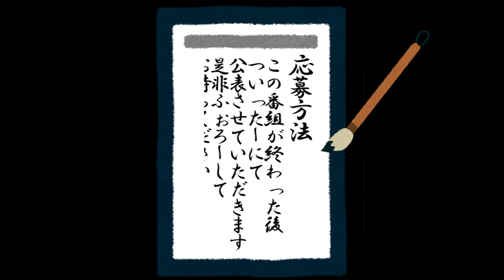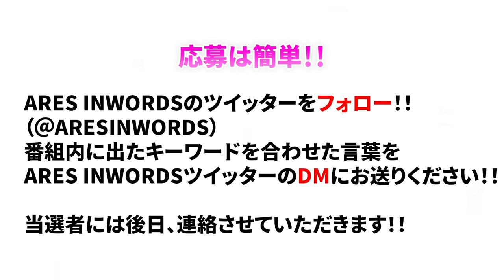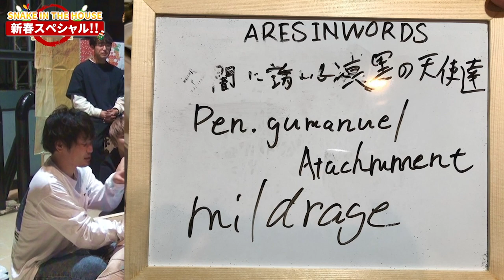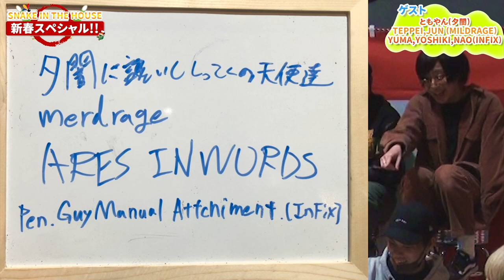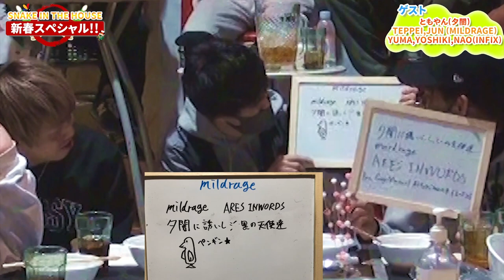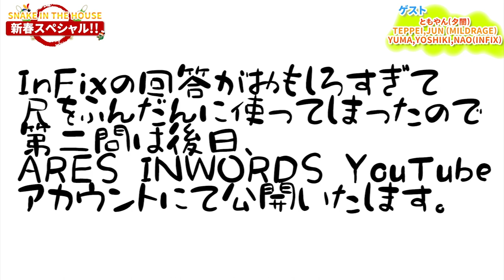【新春！特別企画！！】SNAKE IN THE HOUSE / ARES INWORDS 【GUEST有り】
SNAKE IN THE HOUSE ✖️ ARES INWORDS　コラボのSP Ver !!

皆様、明けましておめでとうございます！！
最近YouTube活動を頑張っているとのことでARES INWORDSとコラボして動画を作成いたしました。

バンドからの持ち込み企画に関わらず、全然話を仕切ってくれないので
頑張って話しました。

特別ゲスト達
厚木御三家の愉快な皆さん